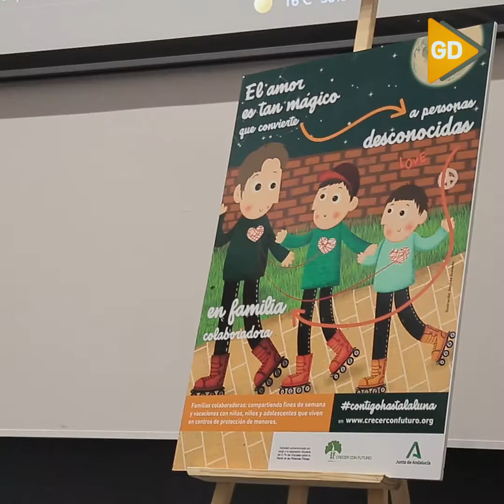La ONG Crecer con Futuro pone en marcha la campaña ContigoHastaLaLuna que destaca el trabajo de las